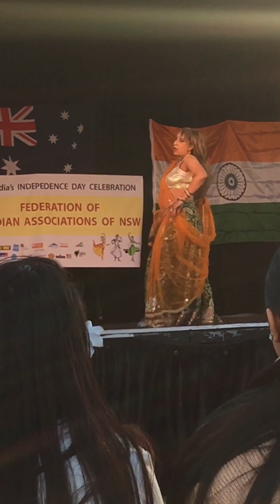India Australia Fair #9 on 14th August 2016 Parramatta Sydney